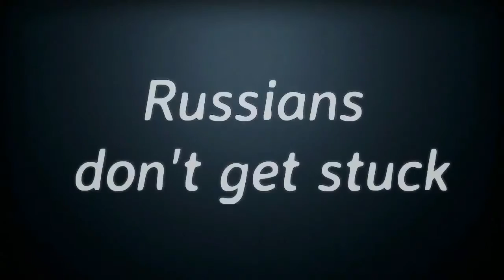Extreme off-road vehicles of Siberia (Prt 1)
Footage of some very cool off-road vehicles from Russia and Siberia. These Vehicles were made to conquer the wild areas of Russia. Look and learn.